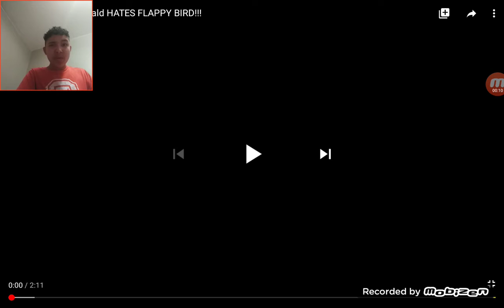Purple Nurple Reacts to Ronald McDonald Hates Flappy Bird